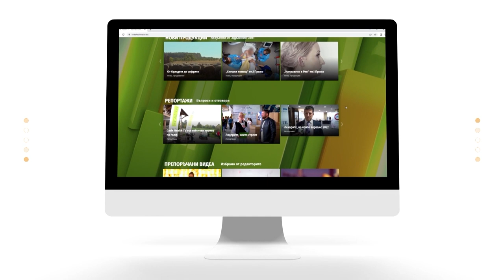Сърцето като орган и двигател за обичане - СО2Е12